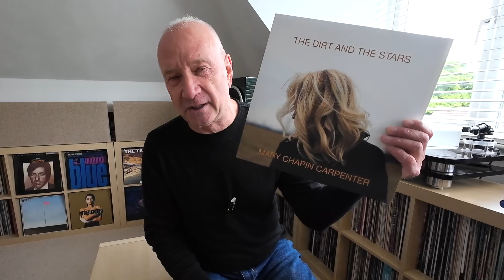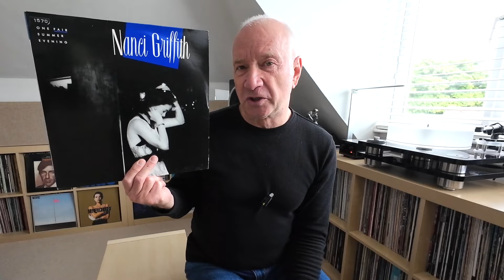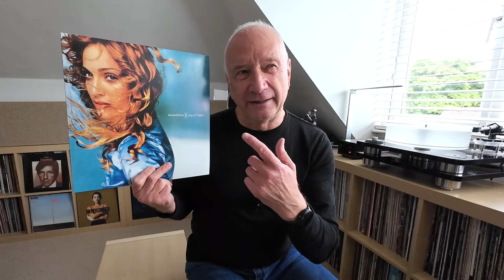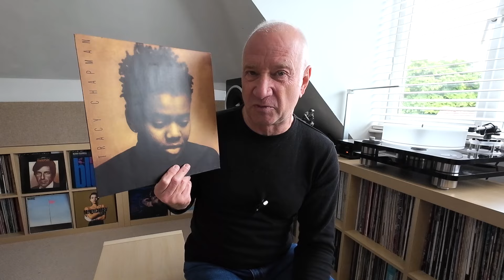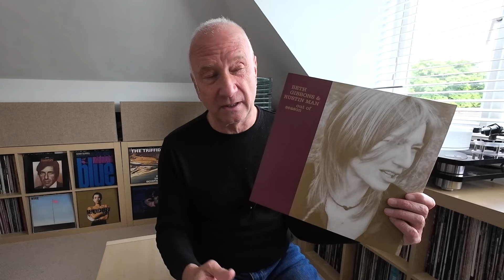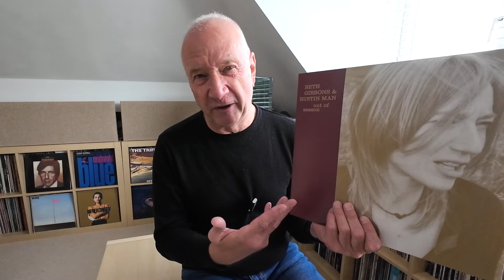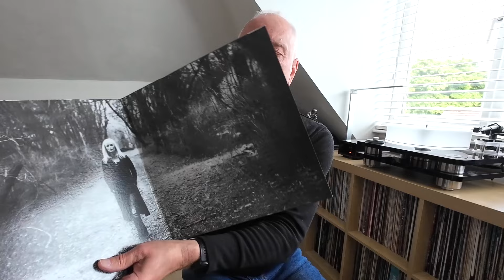DAVE'S FAVES.#47: FEMALE ARTIST SPOTLIGHT @onmyturntable7036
New thread from a new channel. Bringing some love to all those female artists that are so often overlooked in the VC. !0 artists, some of which I've seen in concert.